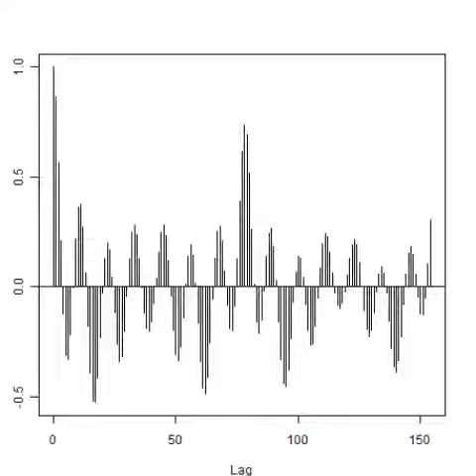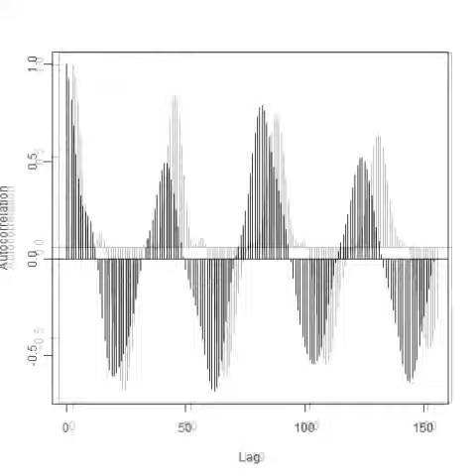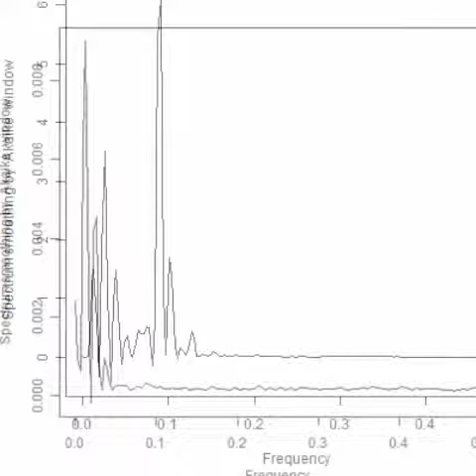スライドショー 解析結果 超音波計測装置 Ultrasonic measurement System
参考技術